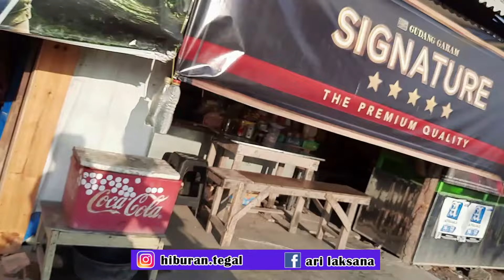VIRAL BENDA ANEH SEPANJANG 100 METER BIKIN GEGER WARGA TEGAL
VIRAL BENDA ANEH SEPANJANG 100 METER BIKIN GEGER WARGA TEGAL, SANGAT MENARIK UNTUK DISAKSIKAN.

Beberapa hari lalu warga Tegal Selatan di buat Penasaran oleh benda diatas langit sepanjang 100 Meter. Dan setelah saya dekati ternyata benda tersebut adalah sebuah layangan naga yang dibuat oleh seorang anak bernama Anam. Layang naga tersebut dibuat menghabiskan dana 1 juta lebih dengan waktu pembuatan 1 bulanan lebih. Layangan tersebut harus di terbangkan lebih dari 2 orang dan harus ditempat yang lapang.